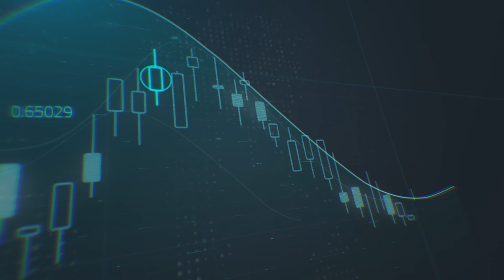إدارة المخاطرة في التداول بالأسواق المالية العالمية